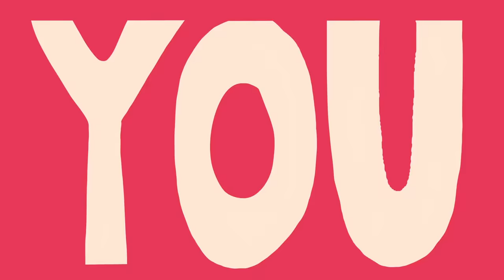U GOT THAT//(countryhumans) ANIMATION MEME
Countries/characters: America, Russia, Third Reich, USSR, Poland, France, Japan, S. Korea, N. Korea, Canada, Ukraine, Czechia, Finland, Germany

Thank you for reading my description, I now owe you my eternal love and soul! Have a good day/night! :)